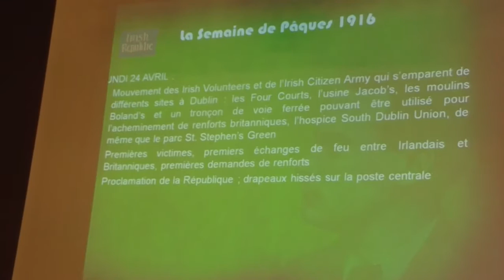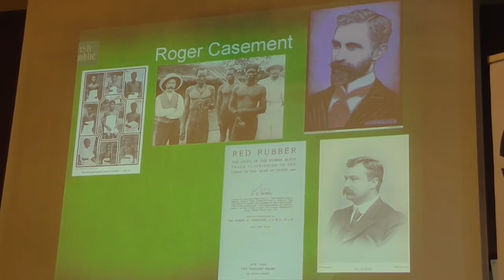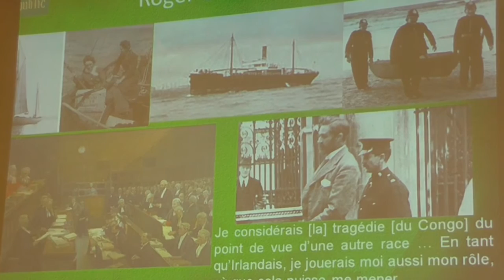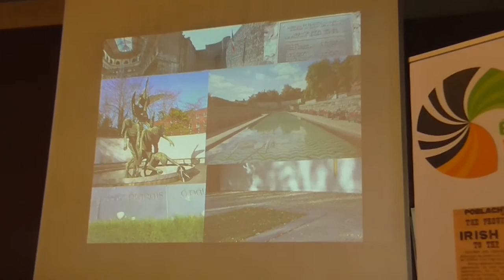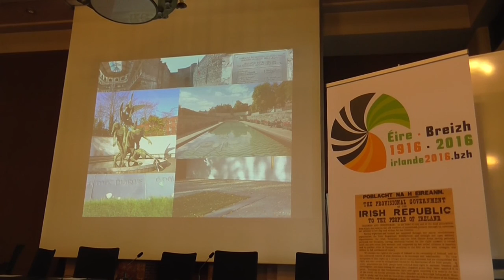Bro Iwerzhon : Pask 1916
Prezegenn Alain Monnier b'an Oriant, er FIL.